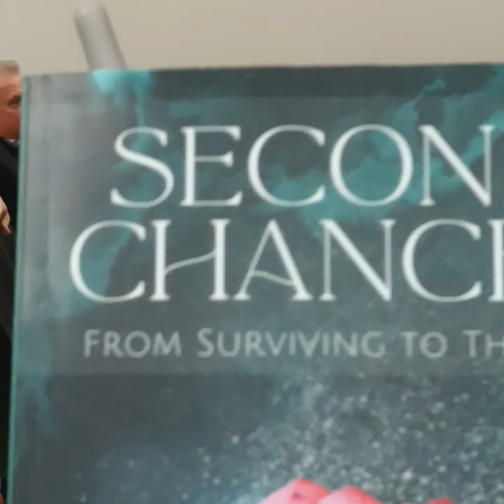Second Chances with Katurah A. Bryant 10/28/23 ChitChatComm pt. 7